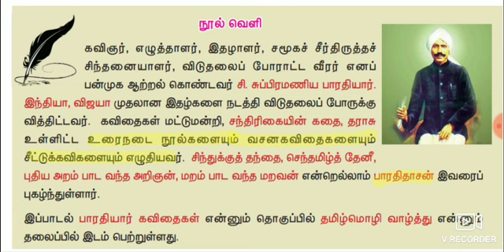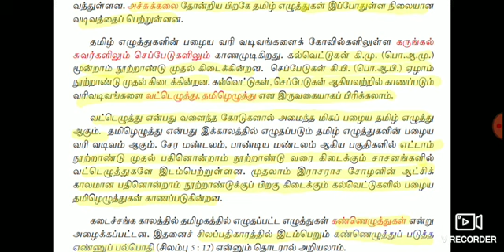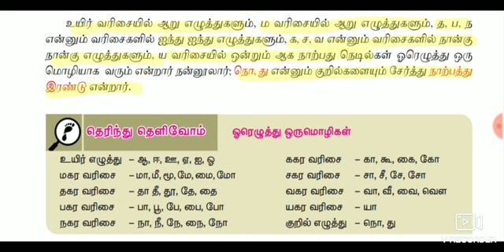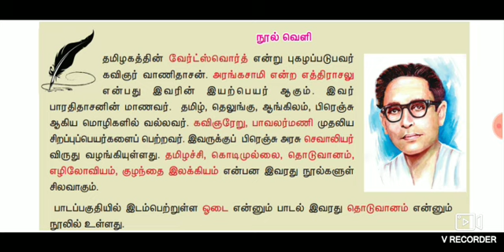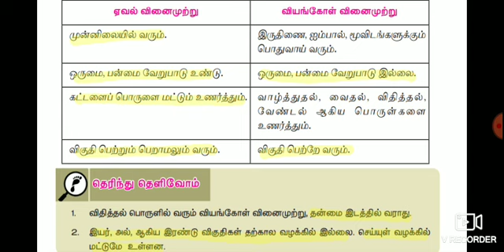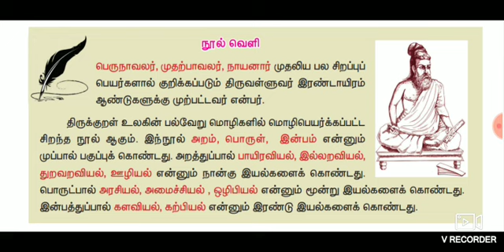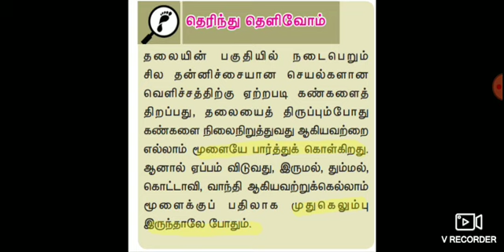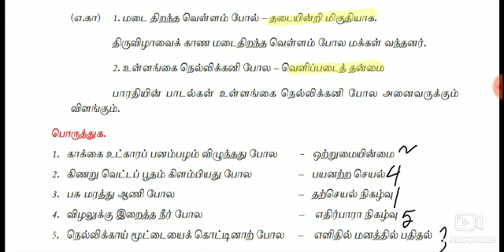Tnpsc,8thNewbook,1st term,Bookbackanswer,முழுத்தொகுப்பு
term,Bookbackanswer,முழுத்தொகுப்பு,knowledgetnpsc,kntnpsc